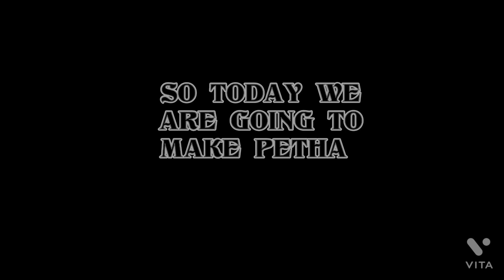PETHA|| Homemade|| full recipe explained by RUBY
11 August, 2021

in this video I have explained full method (A to Z)||TASTY|| DELICIOUS

TRY THIS RECIPE AND LET ME KNOW YOUR VIEWS IN THE COMMENT SECTION

follow me on facebook_ ruby_isbaking

if there is any mistake let me know and I will try to improve in next video